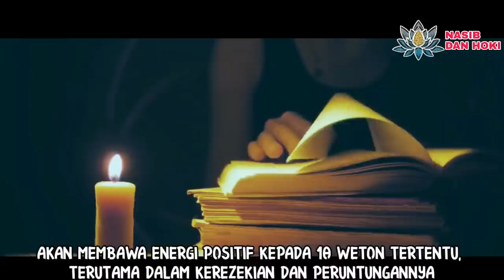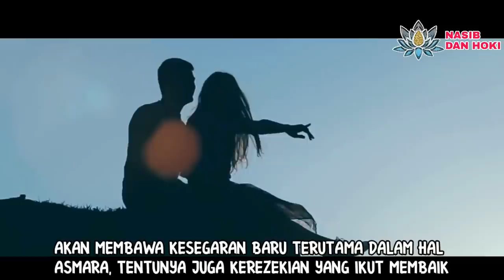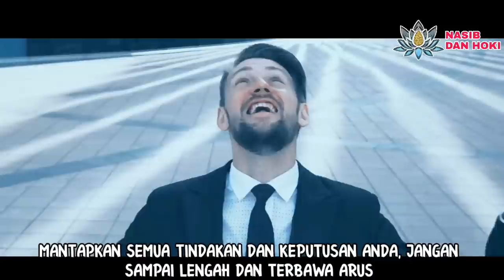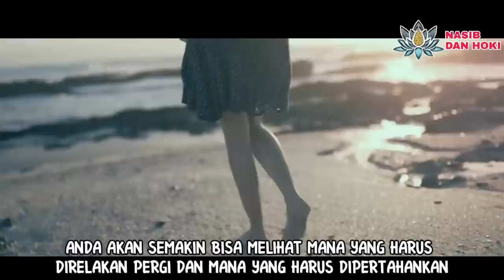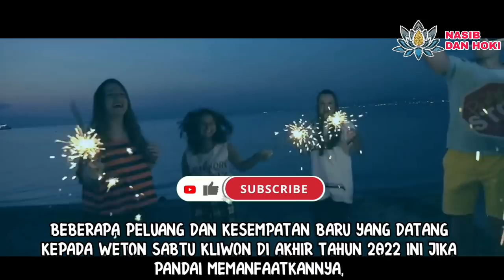KETIBAN MBULAN!!!_INILAH 10 WETON KETIBAN REZEKI BESAR DI BULAN NOVEMBER 2022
8 november 2022 akan terjadi fenomena gerhana  bulan total, dimana hal ini jika ditinjau dari ilmu titen kitab primbon jawa kuno, akan membawa pengaruh energi positiv kepada 10 weton jawa seperti yang disebutkan di dalam vidio.
10 weton tersebut diramalkan akan mengalami peningkatan rezeki dan kehidupan, baik asmara dan sosialnya.